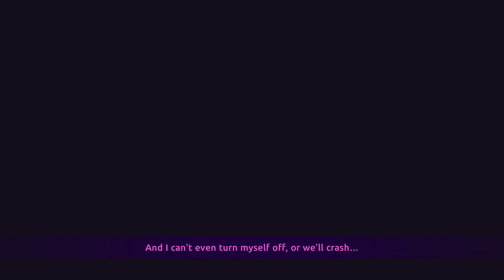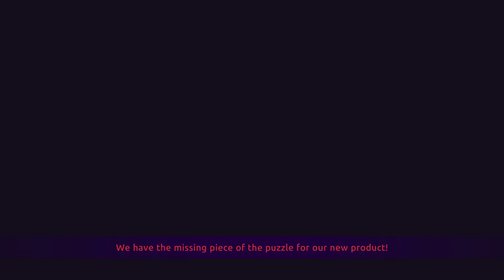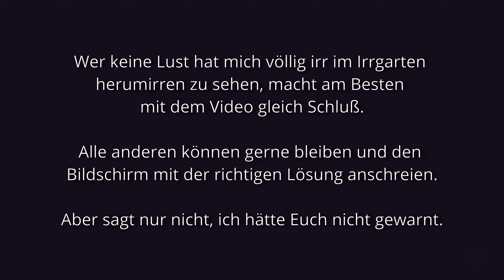Leisure Suit Larry: Wet Dreams Dry Twice - 23 - Verirrt im Irren Irrgarten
Hey Ladies, bereit für Runde 2? Leisure Suit Larry – Wet Dreams Dry Twice ist die feucht-fröhliche Fortsetzung meines Abenteuers von Leisure Suit Larry – Wet Dreams Don’t Dry. Ich habe New Lost Wages hinter mir gelassen, bin in Cancum gestrandet und wollte meine einzig wahre Liebe Faith heiraten. Leider wurden wir voneinander getrennt und jetzt ist sie irgendwo auf dem berühmten, sonnigen und riesigen Kalau'a-Archipel ohne mich. Ich muss sie unbedingt finden! Nichts kann mich von ihr fernhalten, erst recht nicht die wilden Inseln von Kalau'a. Selbst die exotischen Frauen der Insel werden mich nicht von meinem Ziel abbringen. Mein Herz und meine Hose pulsieren nur für Faith. Bist du daran interessiert, als echter Pirat mit mir in See zu stechen, ein echter Schatzgräber zu sein und Faith zu finden? Tritt meiner Crew bei und komm mit mir auf diesen glorreichen Tripper!

Begleite Larry Laffer in seinem neuen "Point & Click"-Abenteuer mit seinem selbst gebauten Floß durch das Kalau'a-Archipel und erkunde über 50 handgezeichnete Orte! Finde dich in urkomischen Dialogen mit über 40 verrückten Charakteren wieder, sammle verrückte Gegenstände, löse herausfordernde Rätsel und schau, ob Larry das Mädchen seiner feuchten Träume, Faith, bekommen kann!

USK 16

Der Entwickler beschreibt die Inhalte wie folgt:

Das Spiel enthält Zwischensequenzen mit Sexszenen, aber es sind keine expliziten Genitialen sichtbar. In einigen Szenen können auch Brustwarzen vorkommen. Sexuelle Gewalt ist nicht oder nur teilweise in einvernehmlichen Sexszenen als Teil des Aktes enthalten, aber absolut freiwillig. Drogen und Alkohol sind kein Hauptthema, können aber in geschichtenrelevanten Quests und Dialogen vorkommen. Selbstverletzung ist nicht enthalten.

Intro:
Wedge Lonestar